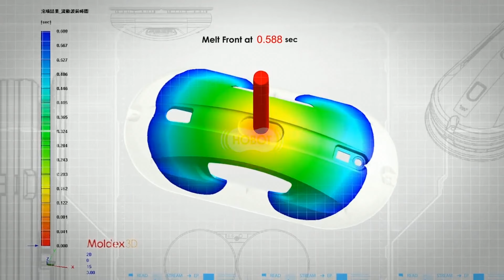Rébecca zeigt Tracy ihren fleißigen Fensterputzroboter | PEARL TV Oktober 2023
In diesem Video zeigt Rebecca Claude alles rund um Fensterreinigungsroboter.

Sichler Fensterreinigungsroboter: HOBOT-298 Profi-Fensterputz-Roboter mit Sprüh-Funktion, App-Steuerung (Hobot Fensterputzroboter)

Sichler Hobot Fensterputzroboter, Profi Fensterputzroboter

- Profi Fensterputzroboter

Erleichtern Sie Ihren Putz-Alltag: Lassen Sie Fenstern, Scheiben und Glasfassaden bequem von Ihrem intelligenten Roboter neuen Glanz verleihen. Einfach aufsetzen, einschalten und entspannt zurücklehnen. Den Rest übernimmt Ihr Putzteufel selbstständig!

Putzt ebene sowie unebene Oberflächen: Der Druck-Sensor reagiert auf Unebenheiten am Untergrund und passt den Luftdruck entsprechend an. So hat Ihr Haushaltshelfer optimalen Halt auch auf Kacheln, strukturiertem Glas, beschichteten Fenstern u.v.m.

Effektiv gegen Fingerabdrücke, Staub & Co.: dank Reinigungsmittel-Tank mit Sprühfunktion für bis zu 50 m²! So beseitigt Ihr Putz-Roboter spielend einfach Verschmutzungen*. Und schnell ist er auch! Mit 0,41 m² pro Minute sind selbst große Flächen ruckzuck sauber.

Ideal sogar für rahmenlose und schräge Fenster: Ein Laser-Sensor erkennt Hindernisse und sieht, wenn es nicht mehr weitergeht. Die intelligente Technologie berechnet automatisch den optimalen Putzweg und registriert Kanten.

Zusätzlich gegen Abstürze gesichert: Die unterbrechungsfreie Stromversorgung schützt Ihren Roboter bei Stromausfällen. Sollten dennoch einmal alle Sicherheitssysteme versagen, bewahrt ihn das Hochsicherheits-Seil vor einem schädigenden Absturz!

Super-bequeme Bedienung per App: Installieren Sie die kostenlose App auf Ihrem Smartphone und Tablet-PC. Koppeln Sie Ihren Reinigungshelfer per Bluetooth. Schon haben Sie volle Kontrolle mit Ihrem Mobilgerät, das Sie praktisch immer dabei haben. Und die mitgelieferte Fernbedienung kann im Karton verbleiben.

* Intelligente Reinigung: berechnet automatisch Putzwege
* Tank mit Sprühfunktion für Reinigungsmittel: 40 ml, für bis zu 50 m²
* Laser-Sensor erkennt Kanten und Hindernisse: ideal auch für rahmenlose Fenster
* 3 Mikrofaser-Pads zum Reinigen und Polieren: 75 % Polyester, 25 % Nylon
* Stromversorgung: 230-V-Netzteil mit 5 m Kabellänge (Euro-Stecker, auch zum Laden des Notstrom-Akkus)
* Fensterputz-Roboter HOBOT 298 (PR-041 V4) inklusive Fernbedienung, 3 Reinigungs- und Polier-Pads, Reinigungslösung (250 ml), Netzteil, Sicherungsseil und deutscher Anleitung
* Der Putzroboter ist nur  bedingt für hartnäckige Verschmutzungen geeignet. Für bessere  Putzergebnisse weichen Sie bitte diese Verschmutzungen ein und reinigen  Sie ggf. betroffene Stellen vor. - Außerdem relevant oder passend zu: Scheibenwischer, Scheibenwisch, Fenstersauger, Wischroboter, Saugroboter, Elektrische, Wassertank, Smart Home, Abzieher, selbst